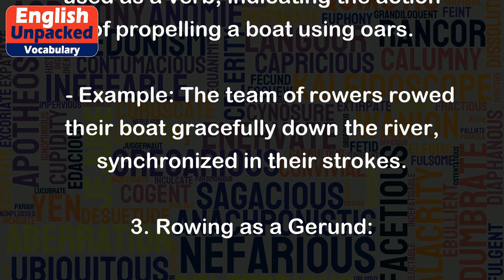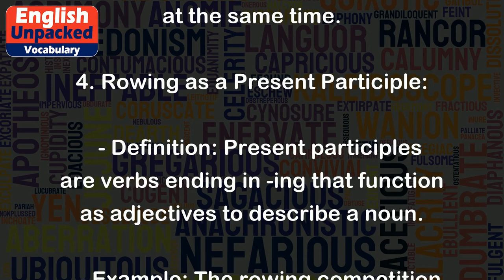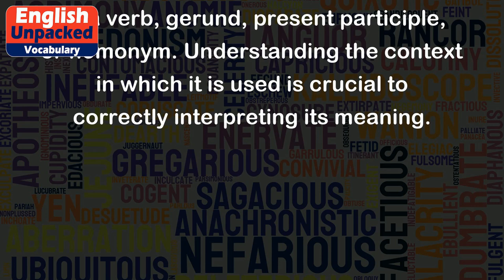Rowing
The term "rowing" has multiple meanings depending on the context in which it is used. Let's explore the different meanings and provide examples for each:
1. Rowing as a Noun:
   - Definition: Rowing can refer to the sport or activity of propelling a boat using oars.
   - Example: Sarah joined the rowing team at her university and trained hard to improve her technique.
2. Rowing as a Verb:
   - Definition: Rowing can also be used as a verb, indicating the action of propelling a boat using oars.
   - Example: The team of rowers rowed their boat gracefully down the river, synchronized in their strokes.
3. Rowing as a Gerund:
   - Definition: Gerunds are verbs that function as nouns. Rowing, in this case, acts as a noun.
   - Example: Rowing is an excellent way to stay fit and enjoy the outdoors at the same time.
4. Rowing as a Present Participle:
   - Definition: Present participles are verbs ending in -ing that function as adjectives to describe a noun.
   - Example: The rowing competition attracted participants from all over the world.
5. Rowing as a Homonym:
   - Definition: Rowing is a homonym, meaning it has the same pronunciation but different meanings.
   - Example: "I went rowing on the lake" (referring to the sport) vs. "They were rowing with each other" (referring to an argument or dispute).
Overall, the term "rowing" can refer to the sport or activity of propelling a boat using oars, or it can be used as a verb, gerund, present participle, or homonym. Understanding the context in which it is used is crucial to correctly interpreting its meaning.